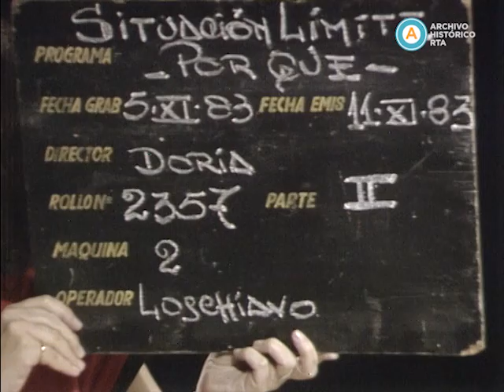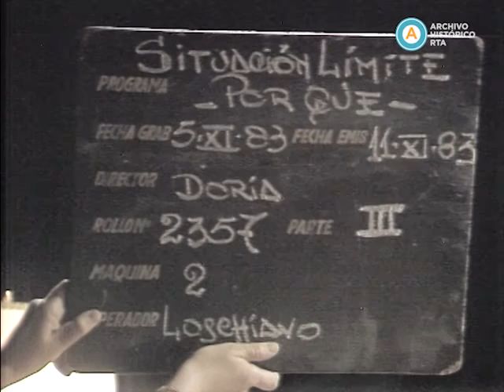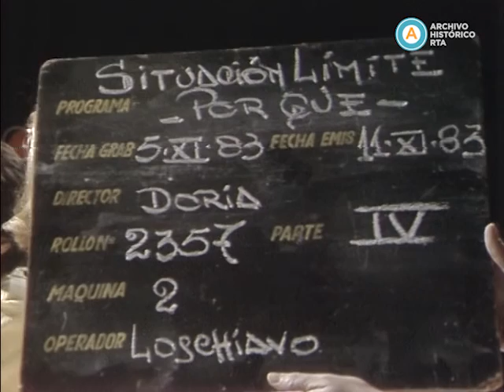AV-5690 Situación límite. Capítulo: Por qué?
Rita (Betiana Blum) reprueba la relación de amistad que su hija de once años tiene con su compañero de colegio Matías (Pablo Rago) por el supuesto comportamiento inmoral de la madre (Graciela Dufau) del nene. A lo largo de la trama, Carlos (Víctor Laplace) intentará torcer el equivocado pensamiento de Rita, y la mamá de Matías deberá afrontar los prejuicios por ser una mujer que se quedó sola tras la desaparición política de su marido.